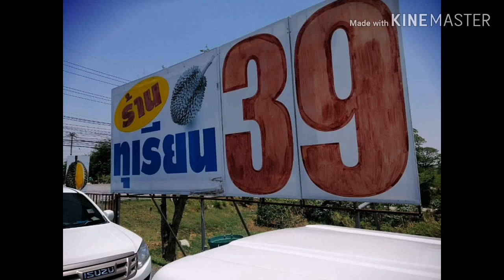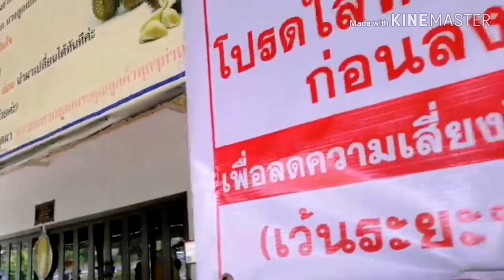โอ้โฮ​ทุเรียนราคาถูกมากๆถูกกว่านี้ไม่มีอีกแล้วเริ่มต้นที่โลล่ะ39บาทหมอนทอง​ ชะนี​ พวงมณี​ ก้านยาว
ร้านทุเรียน39
จังหวัดสิงห์​บุรี​ตรงข้ามแม็คโครติดปั๊ม​ ปตท.ติดถนนสายเอเซีย​กิโลเมตร85ขายทุเรียนหมอนทอง​ ชะนี​ พวงมณี​ ก้านยาว